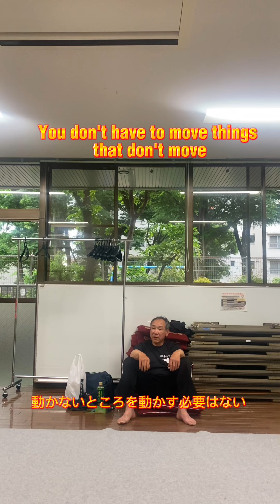Practice Video稽古動画 3前編